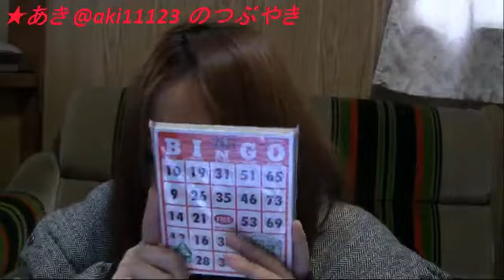第41回 ★あきのつぶやき ‹大阪›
■2月9日、10日のスペっぷイベントについて
★「大阪・堺のチン電に乗りたいねーん！」
★「モデル由樹美来写真撮影会」2013年2月10日（日）午後2時より3時30分
★「スペっぷライブ」由樹美来・藤田麻衣ライブのご案内！

曲のご紹介
★エンディング曲「明日の夕暮れ」クロマチックハーモニカ 矢木秀行 歌 まゆみ

注）
本番組内で紹介しています楽曲およびそのアーティスト写真は、アーティストご本人および楽曲権利者に確認し、許諾いただいた上で配信しています。